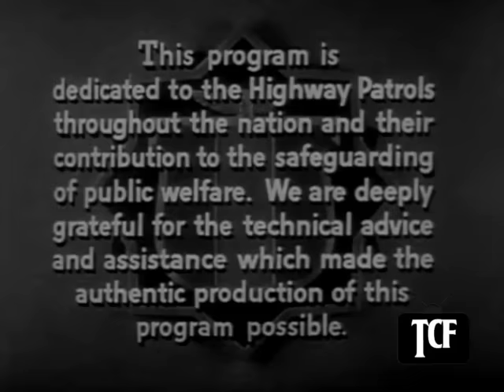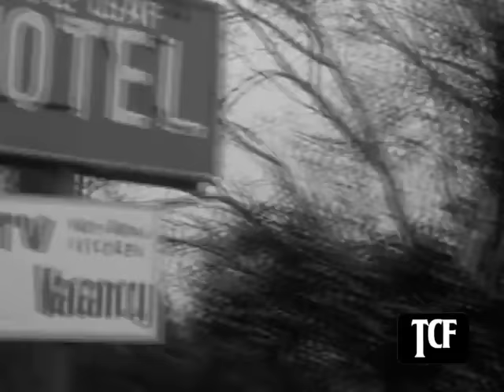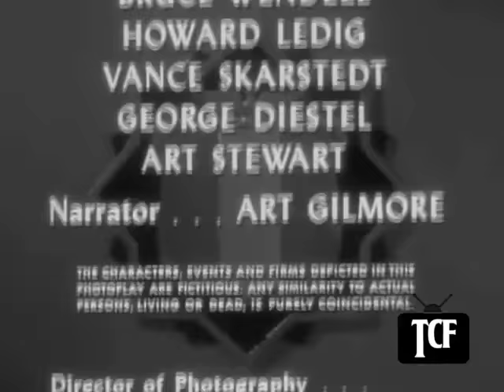Highway Patrol 35 in Double Cross